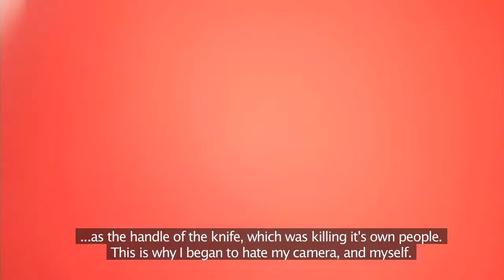STRONGER THAN A BULLET by Maryam Ebrahimi | Trailer | GeoMovies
Saeid Sadeghi photographed the Iran-Iraq war (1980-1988). Many of his photos were used to create war propaganda for martyrdom. Today he views himself as being responsible for sending thousands of boys to their graves. Interspersed with archive footage, this stylishly-composed portrait is also an essay on ideology, propaganda and the power of the image.

STRONGER THAN A BULLET
by Maryam Ebrahimi
(Iran, Sweden, Qatar, France, 2017, 75’)